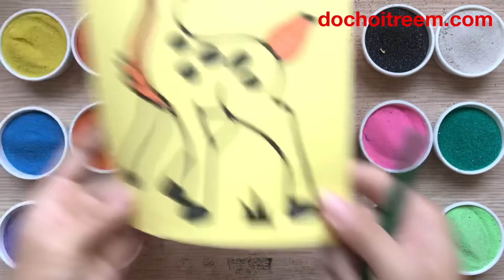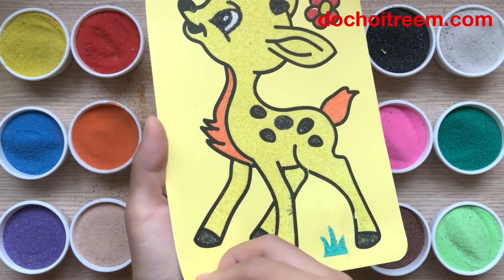Đồ chơi trẻ em TÔ MÀU TRANH CÁT CHÚ NAI CON - Sand painting bambi toys kids (Chim Xinh)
Chị Chim Xinh tô màu tranh cát động vật, một chú nai bambi xinh xắn và đáng yêu. Đây là mẫu tranh cát mới, được làm viền sẵn nên sẽ không cần tô viên nữa. Cùng xem video chị Chim Xinh tô tranh cát và bình luận ý kiến nhé các em.